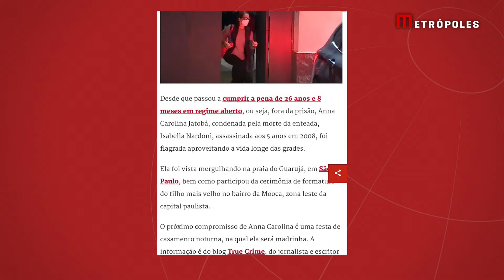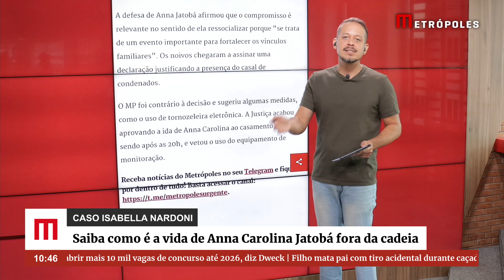Saiba como é a vida de Anna Carolina Jatobá fora da cadeia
Desde que passou a cumprir a pena de 26 anos e 8 meses em regime aberto, ou seja, fora da prisão, Anna Carolina Jatobá, condenada pela morte da enteada, Isabella Nardoni, assassinada aos 5 anos em 2008, foi flagrada aproveitando a vida longe das grades.